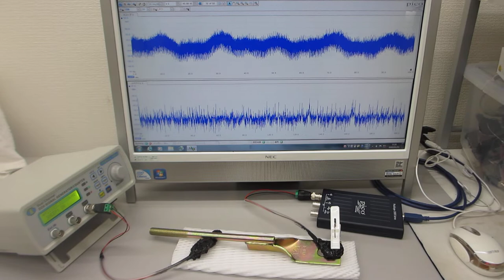超音波による表面検査技術（超音波システム研究所）